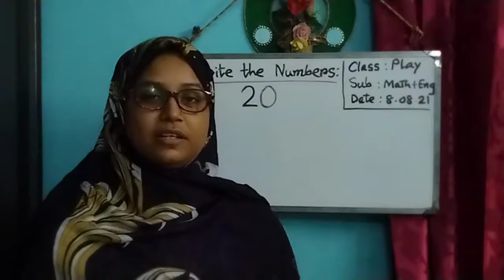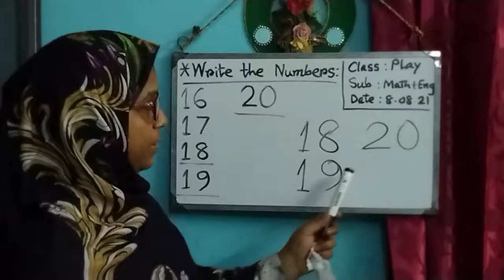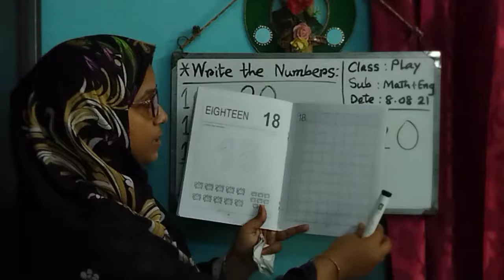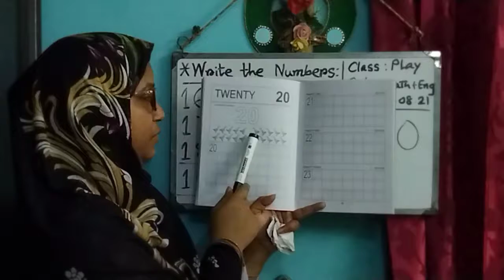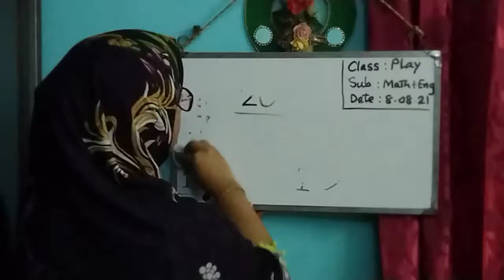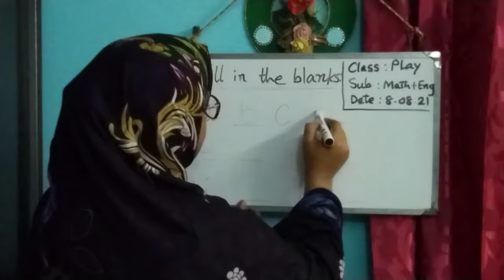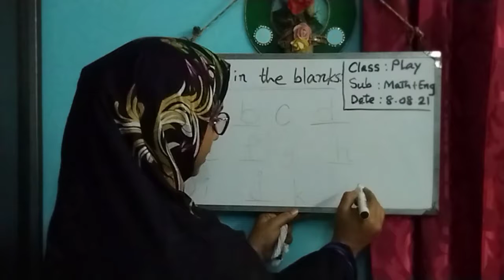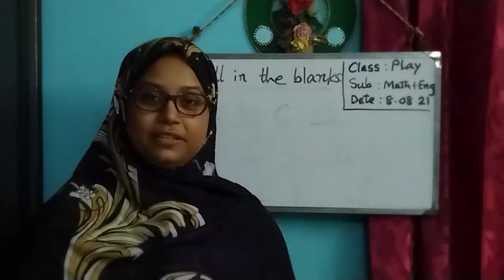Date _8.8.21__Class _Play __Sub_Math+Eng by Rowshion Jahan